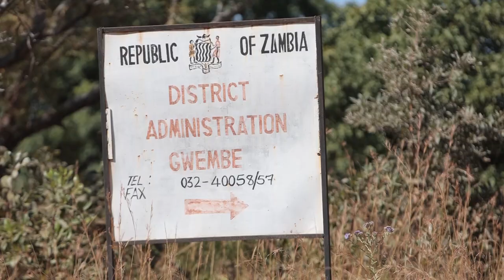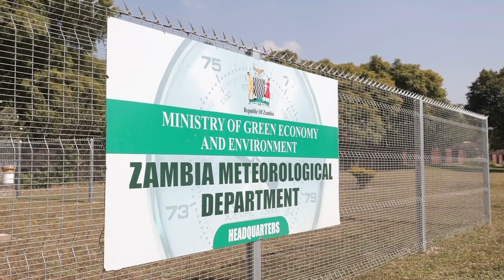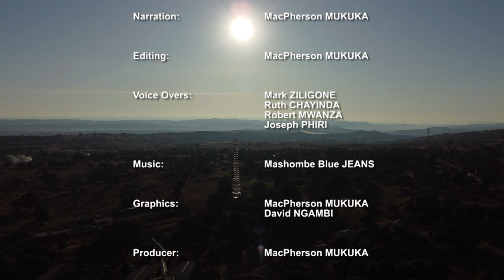GWEMBE -The Dry Valley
Climate change is becoming one of the most pressing issues affecting social and economic development in Zambia.
This Southern African country of some 20 million inhabitants is already experiencing climate-induced hazards. They include prolonged dry spells, flash and seasonal floods.
Some of these hazards, especially prolonged dry spells, have increased in frequency and intensity over the past few years. Streams have disappeared due to prolonged dry spells.
The livelihoods of rural communities, food and water have been adversely impacted.
Gwembe district in the Southern Province has not been spared. The Documentary has highlights the challenges facing smallholder farmers in coping with Climate change effects.